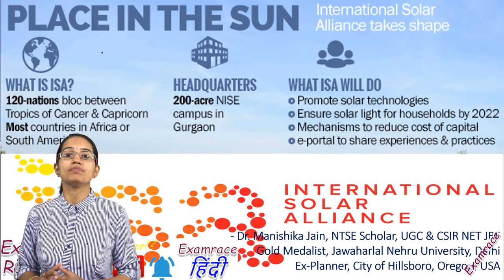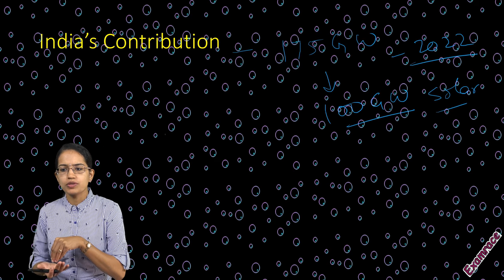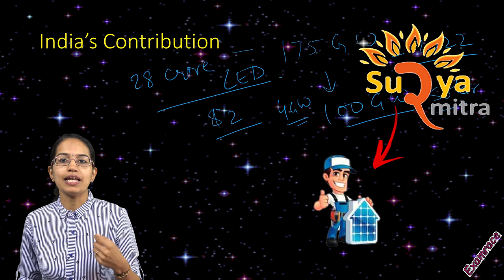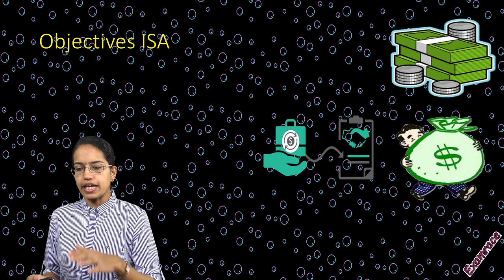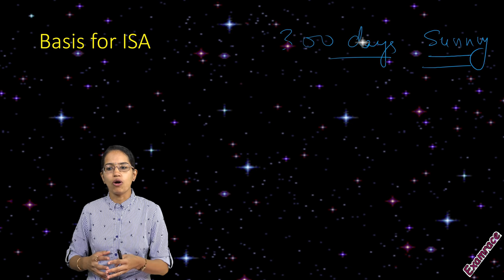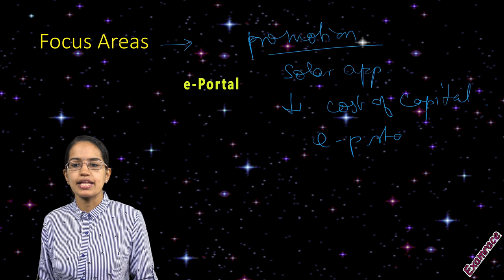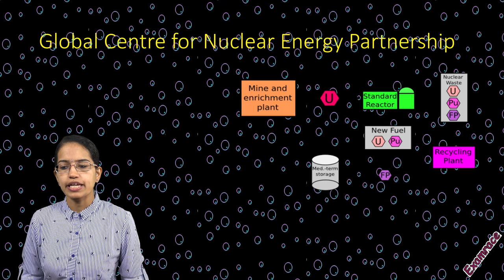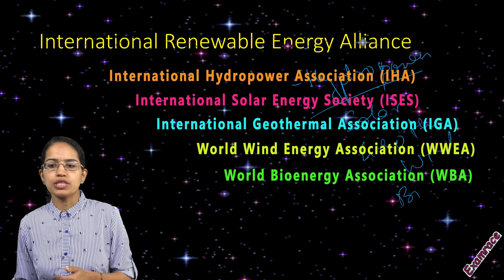International Solar Alliance: Recent Developments (India's Contribution) Energy Issues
Geography Optional recorded lectures covering complete syllabus in most systematic form

Dr. Manishika Jain explains the developments in International Solar Alliance -India and France (role of 2 nation) Based on New Syllabus NTA NET Paper 1.

The ISA is open to 121 prospective member countries, most of them located between the Tropics of Cancer and Capricorn. As many as 62 countries have signed the ISA framework agreement, out which 32 have ratified the pact.
Plan is 1000 new GW by 2030. Triple the amount of solar energy in entire world. Solar pumps for farms, microgrids, rooftop solar.
The founding ceremony of the International Solar Alliance was held in New Delhi on March 11. The ISA has set a target of 1 TW of solar energy by 2030, which current French President Emmanuel Macron said would require $1 trillion to achieve.
India, has set an ambitious target to produce 100 GW of solar energy by 2022, would account for a tenth of ISA’s goal.
International Solar Alliance (ISA) was unveiled by Prime Minister Narendra Modi and then French President Francois Hollande at the U.N. Climate Change Conference in Paris on November 30, 2015. The framework agreement of the International Solar Alliance opened for signatures in Marrakech, Morocco in November 2016, and 121 countries have joined. The idea was to form a coalition of solar resource-rich countries to collaborate on addressing the identified gaps in their energy requirements through a common approach.
France committed 1 billon euros. India has put 1.4 billion dollars.

international solar alliance 2018

international solar alliance summit 2018

which country recently joined the international solar alliance

international solar alliance first summit

international solar alliance 2018 held in

international solar alliance general assembly

International Solar Alliance Takes Shape @0:14
India’s Contribution @2:25
International Institute of Solar Energy @2:51
Objectives ISA @4:00
Low – Carbon Growth @4:36
Basic for ISA @5:24
Focus Areas @6:16
Global Solar Atlas @7:06
Global Centre for Nuclear Energy Partnership @7:46
International Renewable Energy Alliance @8:45